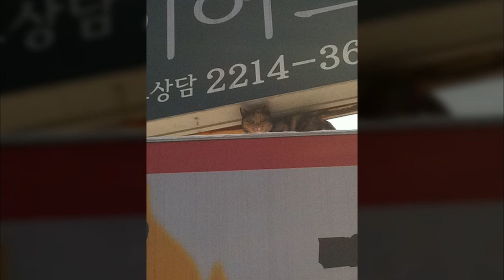동물 개2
1만8천개 이상의 다양한 컨텐츠들을 목록별로 구분하여 재생목록에 정리하였습니다.

1. Youtube, Pixabay, 공유마당에서 제공하는 음악과 사진들을 이용한 컨텐츠.
2. 일상이 담긴 Shorts 영상.
3. 플랫폼 기획 전반.
4. 랜선 여행 시리즈 - 국내, 전세계 대륙별 컨텐츠
5. 대한민국 역사 시리즈